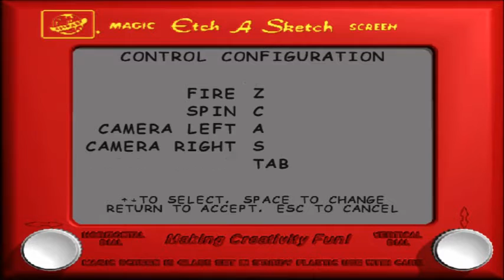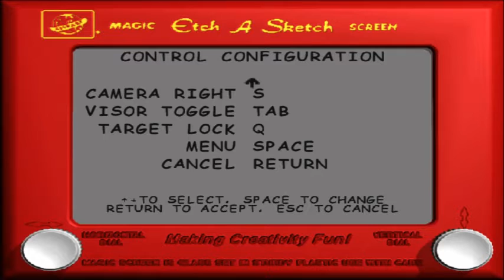Toy Story 2 Part 1: in which Andy's mom starts a nuclear reactor in her basement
STEALING WOODY!

Hello everyone, and welcome to the surprisingly excellent Toy Story 2 Action Game! Woody had been kidnapped, and it's up to Buzz to get some tokens so he can play games at Pizza Planet!

Oh, and save Woody too I guess.